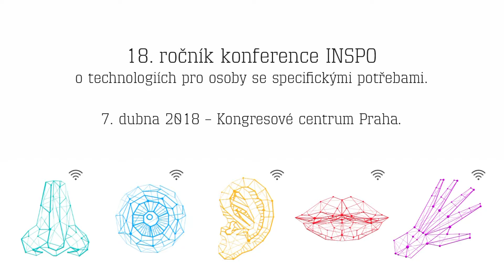Konference INSPO 2018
18. ročník konference INSPO o informačních a komunikačních technologiích pro osoby se specifickými potřebami se uskuteční 7. dubna 2018 v Kongresovém centru Praha.
Generálním partnerem konference INSPO 2017 je Nadace Vodafone, partnery jsou AutoCont CZ, ČSOB a Středisko Teiresiás, mediálními partnery ČTX Protext a portál Helpnet.cz. Záštitu poskytl Magistrát hlavního města Prahy.